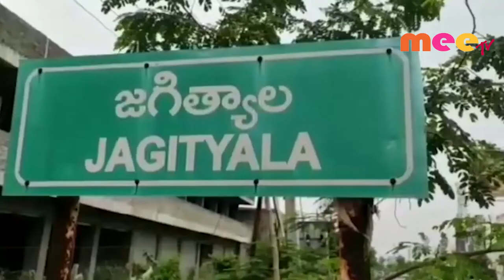జగిత్యాల పట్టణాభివృద్ధికి సహకరించండి \\ 21..11..2019 \\ MEETV NEWS